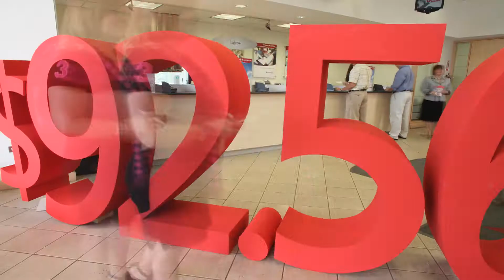Time Lapse 92.56